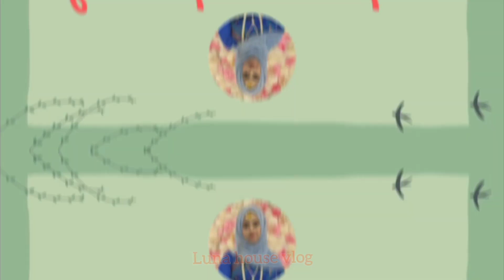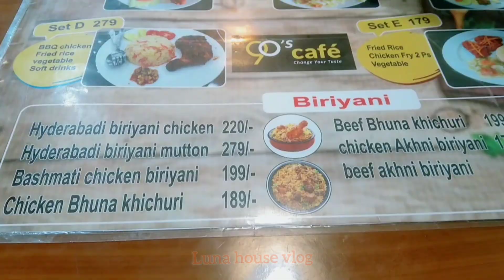Mini planter decoration // সহজে মাটির খেলনার জিনিস দিয়ে মিনি প্লান্টার বানানোর আইডিয়া।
Mini planter decoration // খুব সহজে খেলনার জিনিস  দিয়ে মিনি  প্লান্টার বানানোর আইডিয়া

আশা করি আপনারা সবাই আমার সাথে   ও আমার  chennel এর সাথে থাকবেন।
আমি লুনা। আমার চ্যানেল luna house vlog.  এই চ্যানেলে অনেক d.i.y. আছে। আমার হাতে বানানো কেক আছে,ফ্যামিলি ব্লগ আছে। আপনারা চাইলে তা ভিজিট করে আসতে পারেন।
আপনারা আমার জন্য দোয়া করবেন। আল্লাহ হাফেজ।